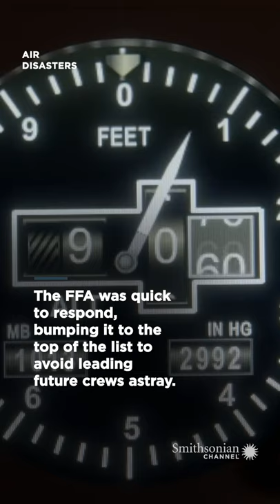Learjet 35 | Air Disasters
We've all seen the flight safety instructions for what to do when the oxygen masks fall down, but never think we need them. Sometimes, it actually happens...